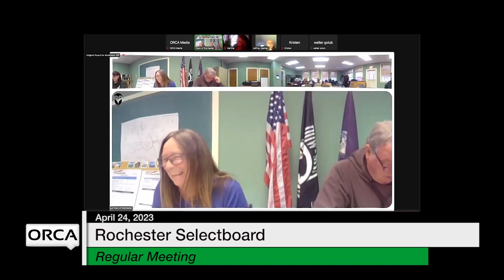Rochester Selectboard - April 24, 2023 [ROS]